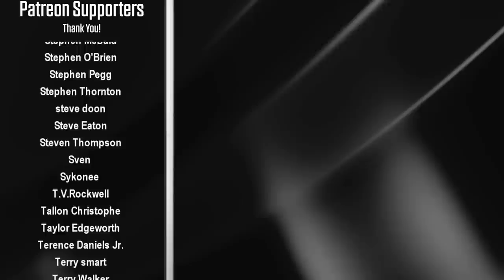WWF Judgment Day: In Your House 1998 - The "Reliving The War" PPV Review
WWF Judgment Day: In Your House took place on October 18th 1998. The event was headlined with a unique WWF Championship Match; Undertaker vs Kane. Stone Cold Steve Austin would serve as the referee for this match and Vince McMahon guarenteed that Austin would be humbled by the time Judgment Day ended - Austin had to either raise the winner's hand, or he'd get fired on the spot.

Elsewhere on the card, The Headbangers get a shot at the WWF Tag Team Titles when they face The New Age Outlaws, The Rock and Mark Henry square off in a match that signifies the end of The Nation stable, Mankind gets an oppurtunity to win the Intercontinental Champion when he faces Ken Shamrock, and D'lo Brown defends his European title against X-Pac of D-Generation X.

This video is part of the Reliving The War series.

00:00 - Intro
00:52 - Al Snow vs Marc Mero
02:34 - Sunday Night Heat recap
04:41 - LOD 2000 vs DOA
06:10 - Taka Michinoku vs Christian
08:05 - Val Venis vs Goldust
10:16 - X-pac vs D'lo Brown
13:17 - New Age Outlaws vs Headbangers
16:44 - Mankind vs Ken Shamrock
20:35 - The Rock vs Mark Henry
22:30 - Undertaker vs Kane
27:11 - Main Event Fallout
28:50 - Final Thoughts / Credits